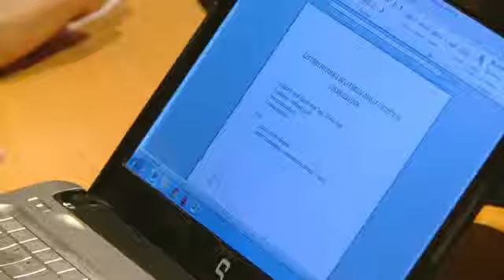2. La Famille en synode - jours de synode en 20 Minutes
Le 12 Novembre 2014, l'Institut Catholique de Paris, en partenariat avec Le Jour du Seigneur, Pèlerin et le diocèse de Paris, recevait Mgr. André Vingt-Trois en sa qualité de président du synode sur la famille lors d'une conférence exceptionnelle sur les défis pastoraux dans le contexte de l'Evangélisation